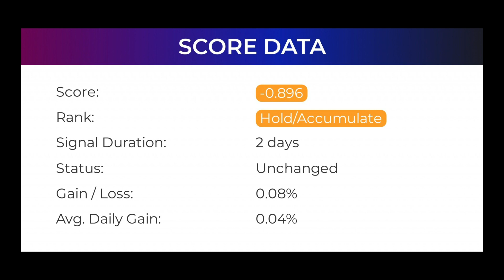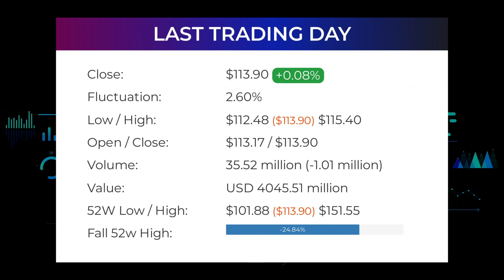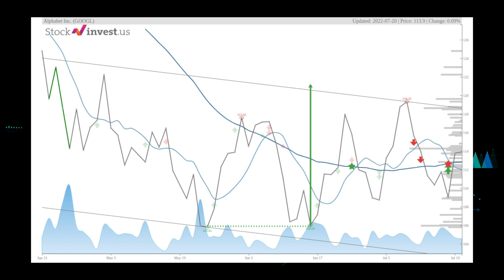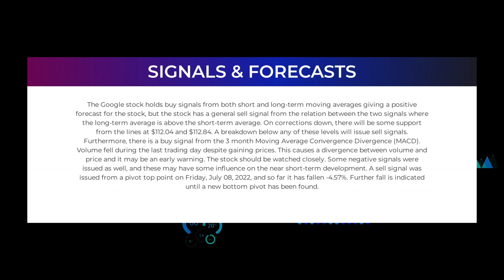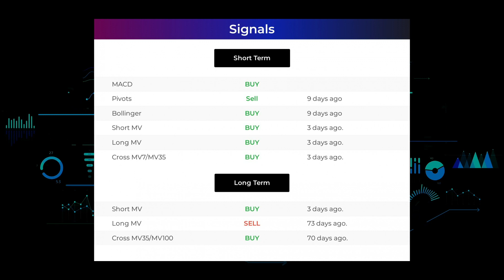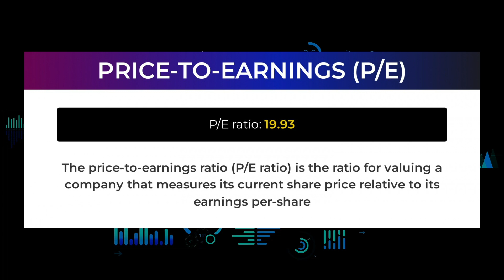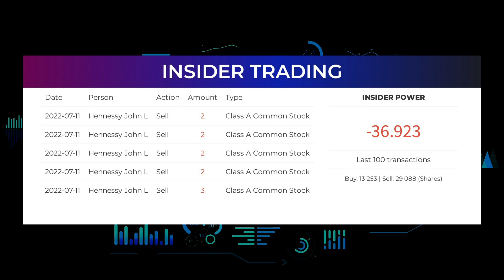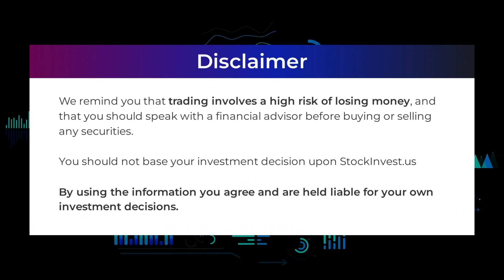GOOGL Price Predictions - Alphabet Stock Analysis for Thursday, July 21st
Alphabet, Inc. Class A Corporation Stock Prediction and Forecast [GOOGL]

GOOGL price prediction was made on July 21st, 2022.

We go over the GOOGL stock - Alphabet Inc Class C stock and give our stock price prediction on the GOOGL stock, our GOOGL stock price analysis, and stock price forecast on GOOGL for Thursday, July 21st.
GOOGL Stock Analysis - Alphabet Inc Class C Stock Price Prediction for Thursday, April 21st